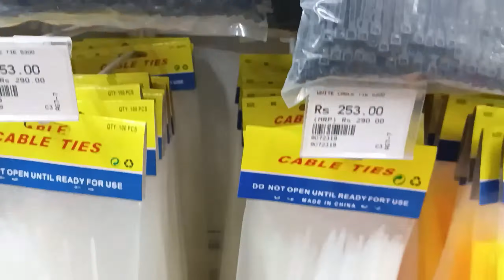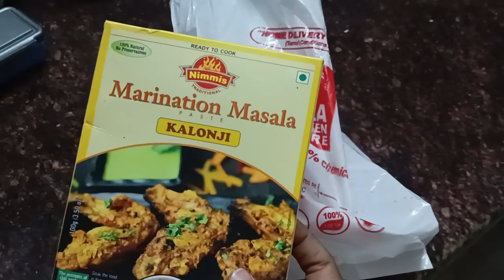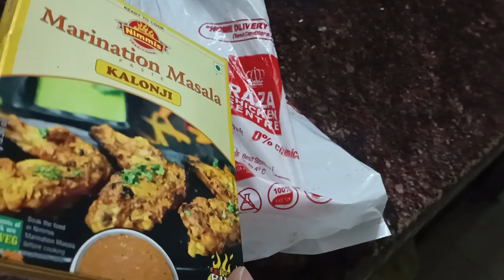आमच्या सर्वांची फेवरेट चिकन तंदुरी केली | Barbeque chicken tandoori | विहानचा हेअर कट केला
आज आम्ही मस्त मी चिकन तंदुरी मसाला आनलेला आणि त्या मसाल्याची चिकन तंदुरी केली होती.खुप छान झाली होती.आम्ही मस्त एन्जॉय केली.आणि विहानचा हेअर कट पण केला.